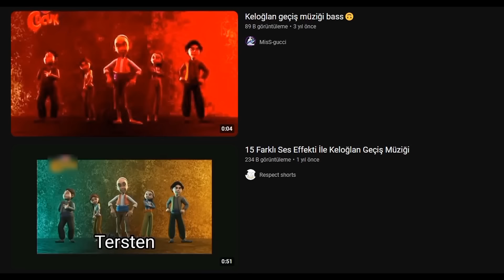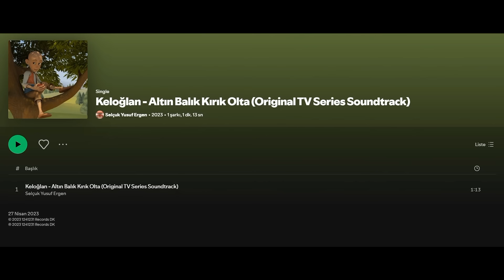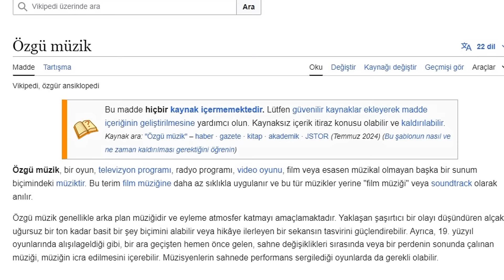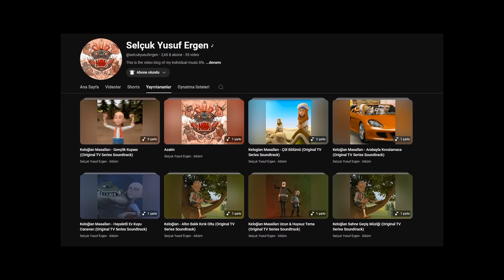KELOĞLAN'IN MÜZİKLERİ NEDEN ÇOK İYİ?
bu videoda, çocukluğumuzun efsane çizgi filmi Keloğlan'ın dizi müziklerindeki ince işçiliği, sahneler ve görseller kullanarak örnekleriyle anlattım. herkese iyi seyirler:]

00:00 Giriş
00:48 Intro
00:53 Karakter Temalı Müzikler
02:41 Genel Bilgi
03:26 Doğu-Batı Sentezi
05:12 Underscoring
06:02 Bölüm İçi Müzikler
07:51 Yetenek ve Vizyon
08:23 Özet
08:52 Dev Robot Kesit
09:08 Outro

🎶 Müzikler: Selçuk Yusuf Ergen - Keloğlan Soundtrack